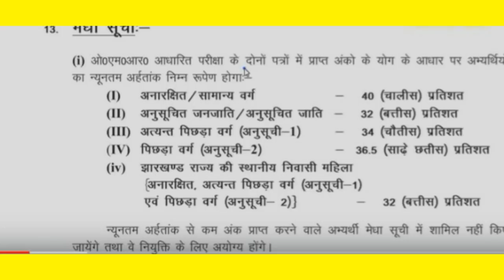JSSC IRB EXAM CUT OFF LIST 2017 ! JHARKHAND IRB CUT OFF MARKS ! JSSC